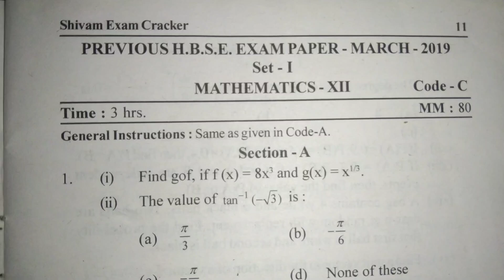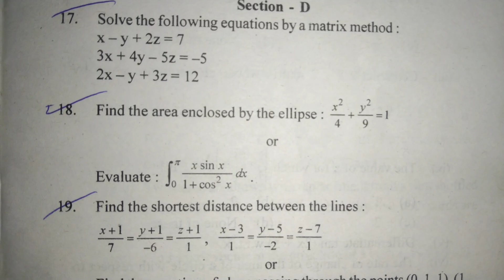12th Class HBSE Math Question Paper 2019 SET-C || Math Previous Year Question Paper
12th class hbse math question paper 2019-20
Math previous year question
hbse sample paper class 10 2021
Hbse math question paper